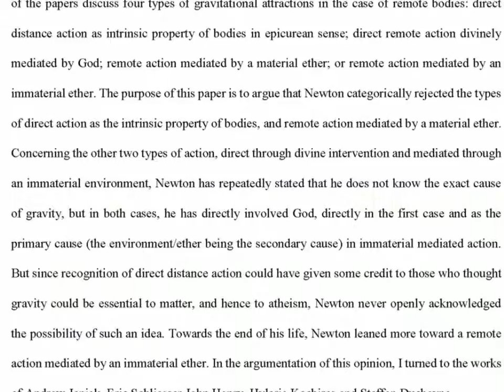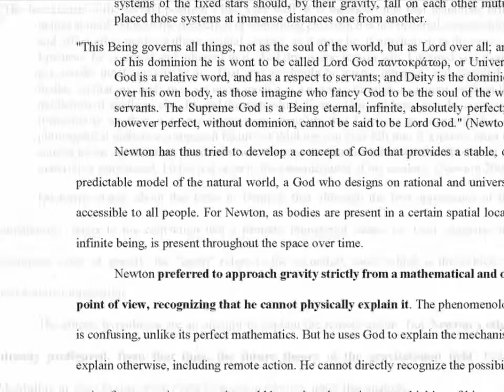Isaac Newton on the action at a distance in gravity: With or without God?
The interpretation of Isaac Newton's texts has sparked controversy to this day. One of the most heated debates relates to the action between two bodies distant from each other (the gravitational attraction), and to what extent Newton involved God in this case. Practically, most of the papers discuss four types of gravitational attractions in the case of remote bodies: direct distance action as intrinsic property of bodies in epicurean sense; direct remote action divinely mediated by God; remote action mediated by a material ether; or remote action mediated by an immaterial ether. The purpose of this paper is to argue that Newton categorically rejected the types of direct action as the intrinsic property of bodies, and remote action mediated by a material ether. Concerning the other two types of action, direct through divine intervention and mediated through an immaterial environment, Newton has repeatedly stated that he does not know the exact cause of gravity, but in both cases, he has directly involved God, directly in the first case and as the primary cause (the environment/ether being the secondary cause) in immaterial mediated action. But since recognition of direct distance action could have given some credit to those who thought gravity could be essential to matter, and hence to atheism, Newton never openly acknowledged the possibility of such an idea.

CONTENTS

Abstract
Introduction
Principia
Correspondence with Richard Bentley
Queries in Opticks
Conclusions
Bibliography

DOI: 10.13140/RG.2.2.25823.92320

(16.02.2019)